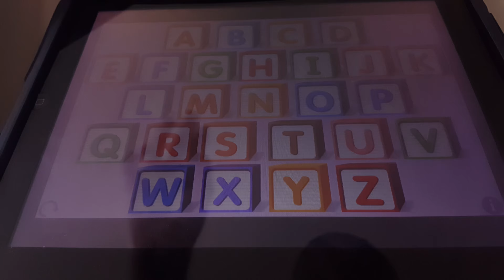June 2, 2017